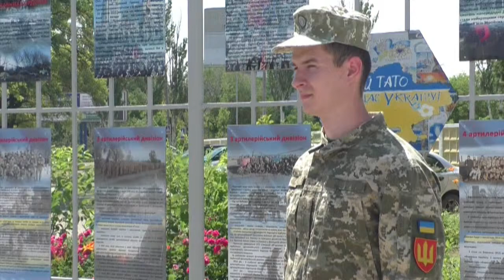Тема дня: Заборона незаконного носіння військової форми: що чекає на порушників? (24.06.19)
В Україні заборонили незаконне носіння військової форми. Відповідний Закон ухвалила Верховна Рада України 6 червня.  Що чекає на порушників? Який одяг тепер заборонено вдягати мисливцям та рибалкам? Гості студії: Любов Леонова, волонтерка, Роман Хмарський, юрист, ветеран АТО.